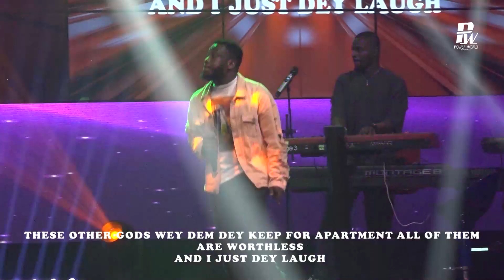PRINX EMMANUEL IN POWER WORLD MINISTRIES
3RD DECEMBER 2023